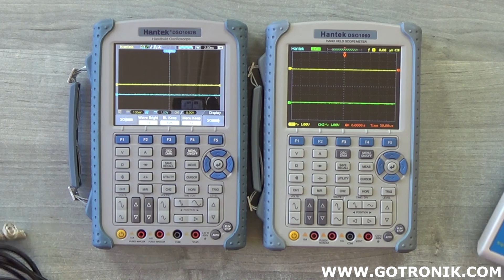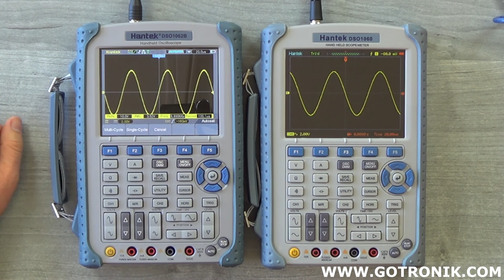Skopometry DSO1060 i DSO1062B Hantek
Szybkie porównanie przenośnych oscyloskopów cyfrowych z wbudowanym multimetrem czyli skopometrów produkcji Hantek.
Model DSO1060 to już klasyka rynku. Bardzo popularny wśród mobilnych serwisantów elektroniki, a także w warsztacie samochodowym.

DSO1062B to godny następca z lepszymi parametrami i nowocześniejszym wyświetlaczem o 2x większej rozdzielczości.